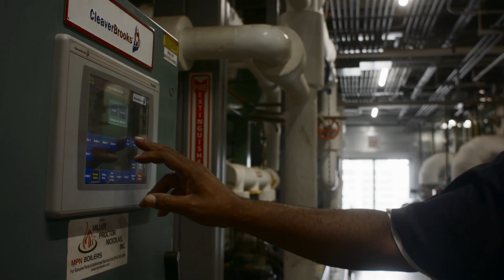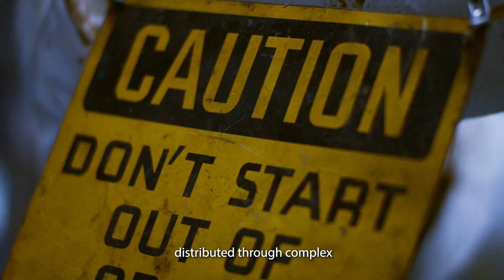Faces of Care: Sanford Lapsley, Station Engineer